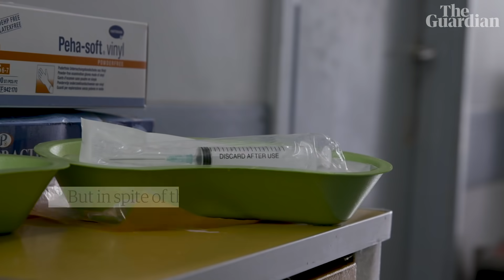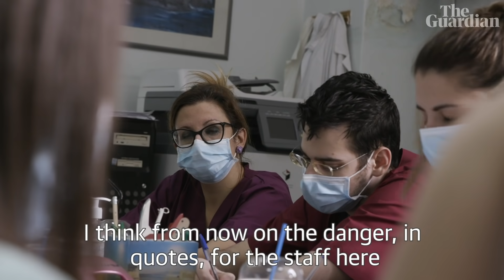Inside intensive care: how debt-hit Greece beat coronavirus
Despite a decade old financial crisis that decimated its hospitals, Greece appears to have handled the coronavirus pandemic well, with a far lower death toll than many other European nations. Dr. Yota Lourida, head of the Covid clinic at Sotiria Hospital in Athens, explains how her intensive care department dealt with the crisis, and the steps taken by the country to mitigate against potentially catastrophic outcomes